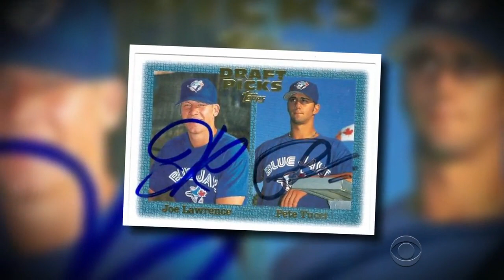Former ballplayer makes it to majors with bat-making business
Big-name brands like Louisville Slugger and Rawlings have long dominated major league baseball. But an upstart family business in Norwalk, Conn., has managed to carve out a place in the majors and put their bats in the hands of more than 160 professional baseball players. Vinita Nair reports.